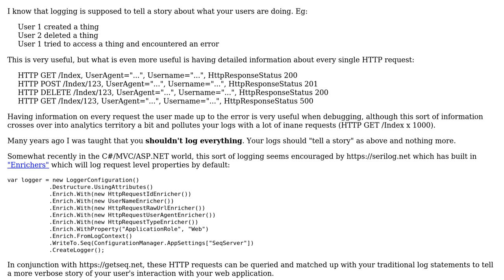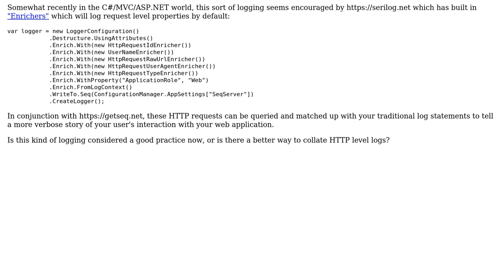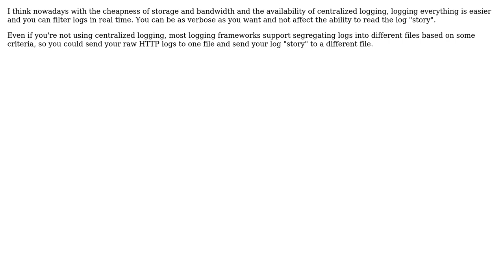Software Engineering: Should I be logging every request in a web application? (2 Solutions!!)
Software Engineering: Should I be logging every request in a web application?

With thanks & praise to God, and with thanks to the many people who have made this project possible! | Content (except music & images) licensed under CC BY-SA | Music | Images & others | With thanks to user Samuel user Paul user Craig Curtis and the Stack Exchange Network Trademarks are property of their respective owners. You are responsible for your own actions.